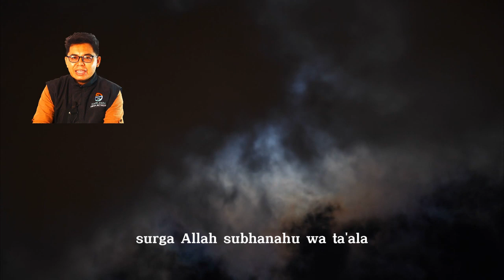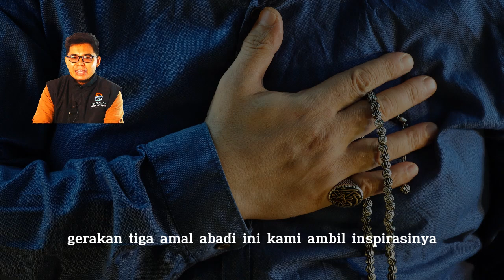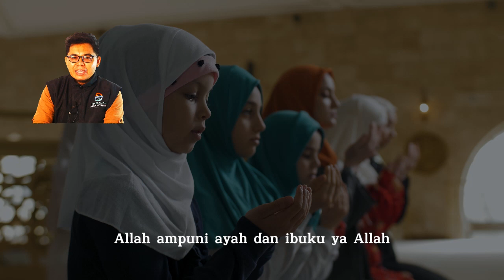Berlomba-lomba dalam Gerakan Amal 3 Abadi.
Dukung terus Kurir Amal Indonesia, salurkan donasi terbaik anda untuk menyebarkan dakwah tauhid

Rekening Donasi:

BSI (Bank Syari'ah Indonesia)

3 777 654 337 an. KURIR AMAL SHOLEH
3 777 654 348 an. KURIR AMAL JARIYAH

“Dan saling tolong menolonglah dalam kebaikan dan ketakwaan.”
(QS. Al-Maidah: 2)

Kurir Amal Indonesia